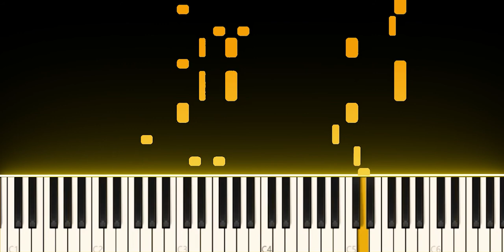Billie Eilish - Bad Guy Piano Tutorial || (hard)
A hard version of Bad Guy from Billie Eilish. Enjoy!